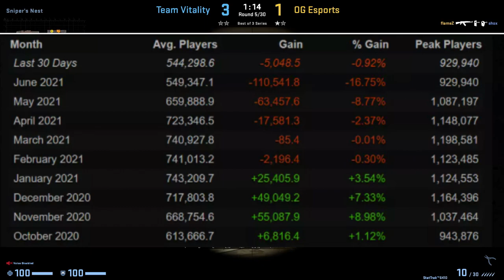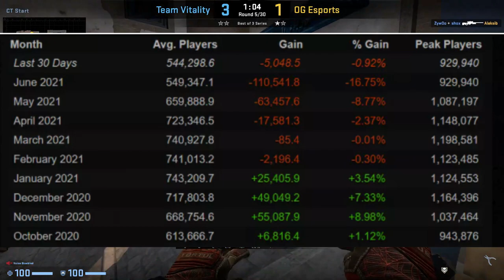POSSIVEL FIM DO CS:GO (Nova Update que acabou com os jogadores)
Não é nem o começo...

► E ai meus inscritos tudo certo? DN aqui e hoje POSSIVEL FIM DO CS:GO (Nova Update que acabou com os jogadores)